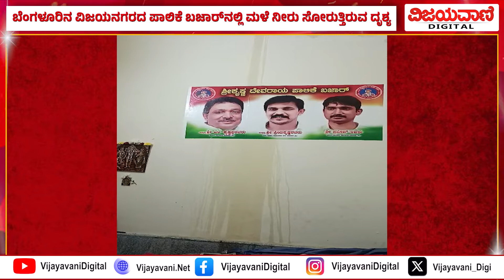Bengaluru Palike Bazar ಬೆಂಗಳೂರಿನ ವಿಜಯನಗರದ ಪಾಲಿಕೆ ಬಜಾರ್​​ನಲ್ಲಿ ಮಳೆ ನೀರು ಸೋರುತ್ತಿರುವ ದೃಶ್ಯ